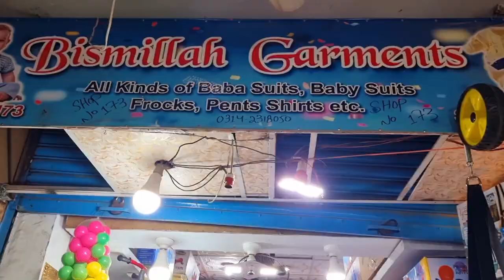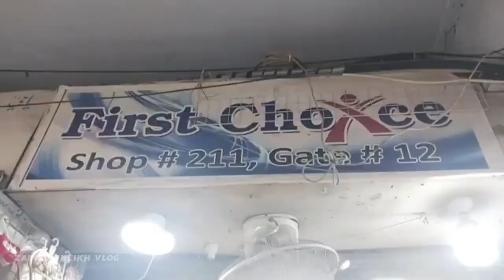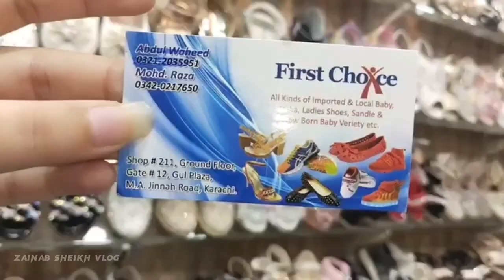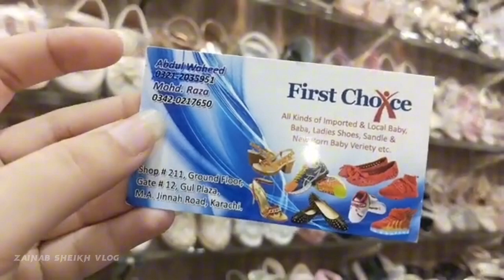Best Kids Collection | Footwear & Toys | Bicycle | Shopping Vlog | Reasonable Price | Old Market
Hi, this is Zainab here and its my YouTube channel for the entertain people through my activates and creativity, so plz appreciate me by clicking like and share to growing my channel.